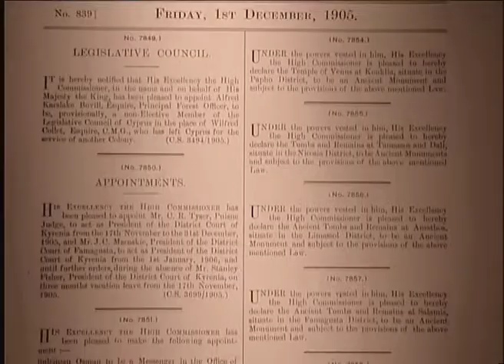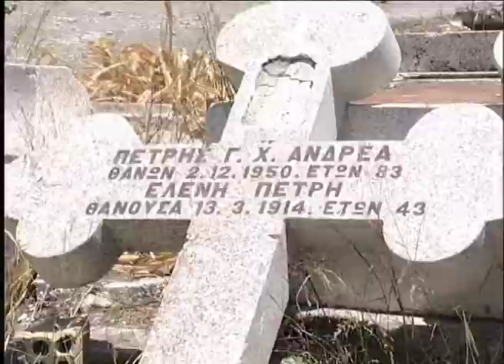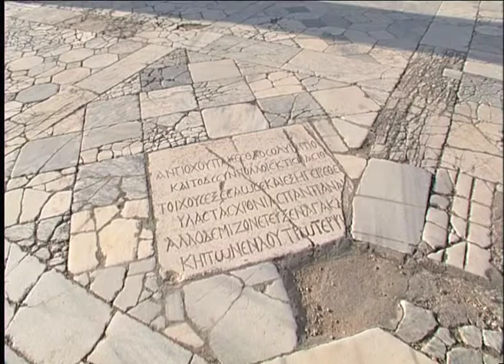IN THE WAKE OF THE BARBARIANS